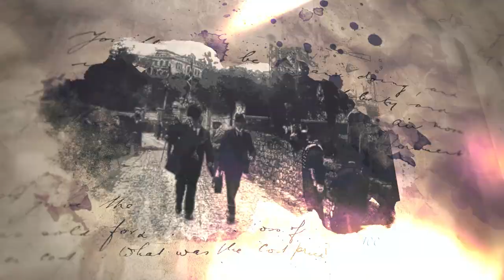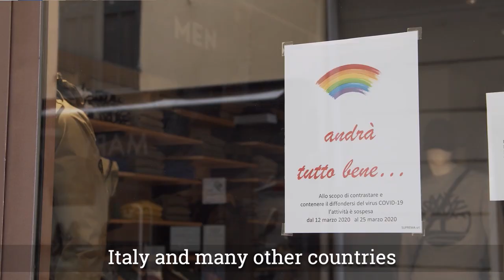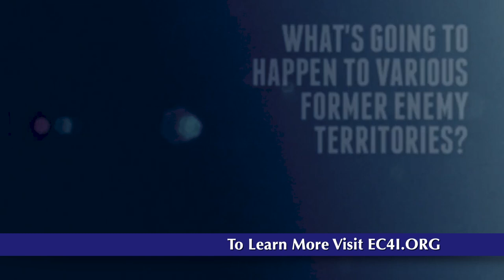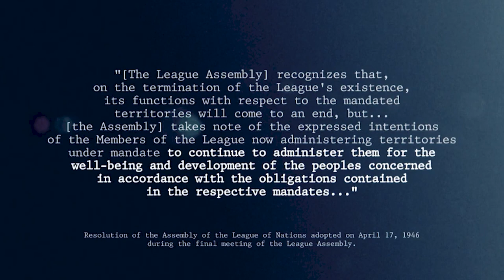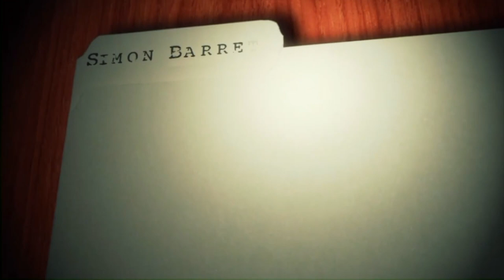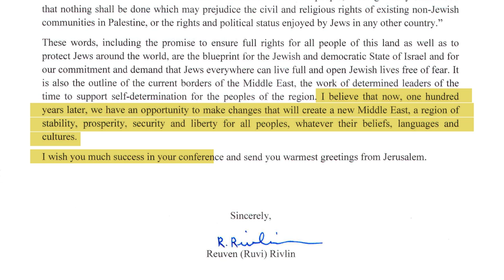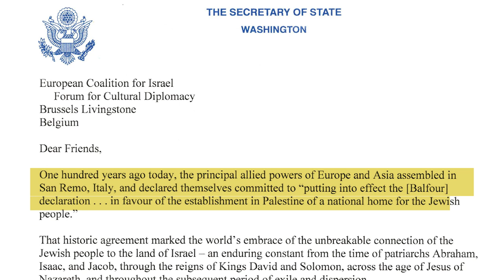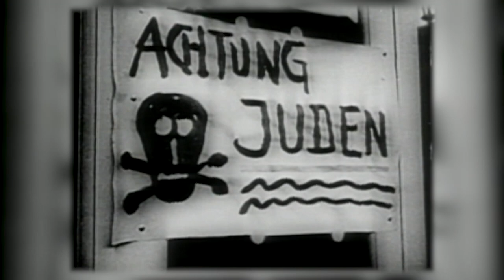San Remo Resolution - Celebrating 100 years!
"San Remo 100" - a live broadcast sent from Jerusalem on Sunday 26 April 2020, commemorating the 100th anniversary of the San Remo Resolution. The programme includes historical flashbacks and speeches from experts and world leaders.